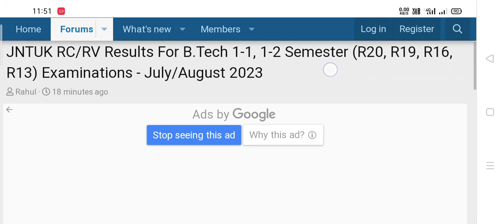JNTUK 1-1/1-2 BTECH RC/RV RESULTS